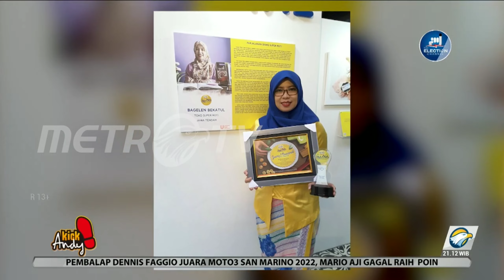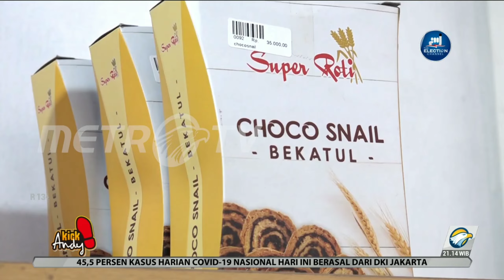Pendiri Super Roti Bekatul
Kata siapa usaha harus dimulai dari modal besar? Bermula dari rumah, wanita-wanita hebat ini berhasil melakukan inovasi dengan keuntungan hingga ratusan juta rupiah!